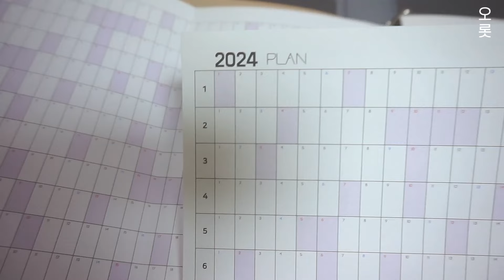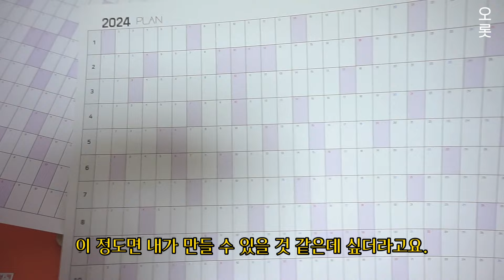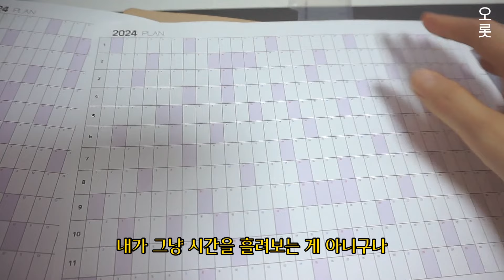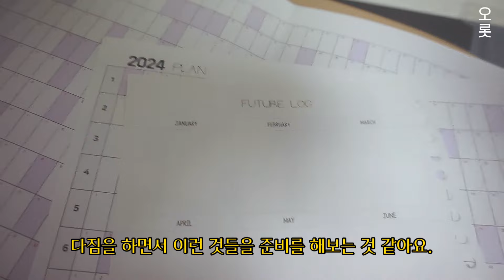나홀로 크리스마스. 부산 3대빵집. 58분 웨이팅한 전포동 돈가스 맛집. 다이어리 셋업. 일 안하는 웹소설 작가 연말 일상 브이로그.